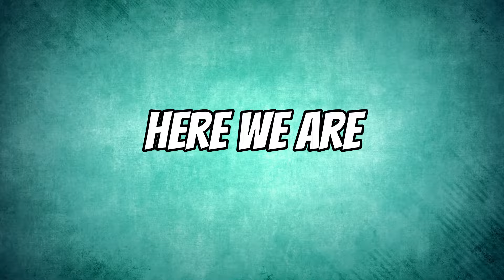Losing the biggest fish in the world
Join us on an exhilarating adventure into the heart of the Azores, where we chase the biggest fish of the World Tour. From battling the elements to navigating rocky waters, our fearless crew embarks on an unforgettable journey in search of the ultimate thrill.

In this video, we take you on a captivating journey as we pursue the majestic blue marlin, known for its size and power. Witness the excitement and anticipation as we cast our lines and engage in a thrilling battle of strength and will against these ocean giants.

Experience the camaraderie and excitement of our crew as we share stories of past conquests and dreams of what lies ahead. From epic battles to heart-pounding moments, every second is filled with adrenaline and excitement.

Join us as we reflect on the highs and lows of our journey, from missed opportunities to record-breaking successes. Despite the challenges, our spirits remain undaunted, fueled by the thrill of the chase and the promise of adventure.